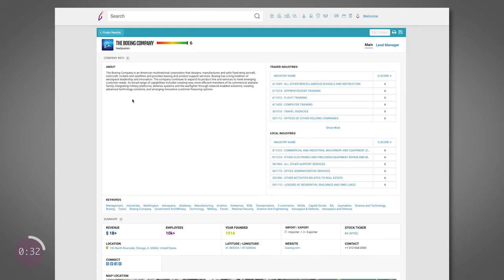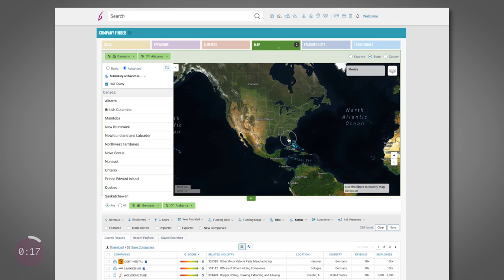Running With Gazelles Episode 3: The Gazelle.ai Client Experience - Robots Need Not Apply!